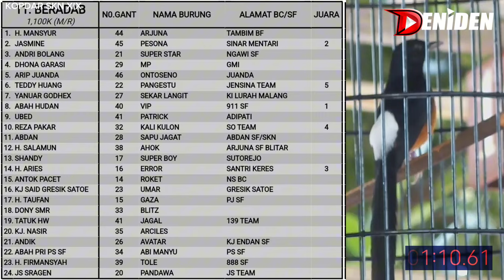MURAI 500 JUTA ‼️ TAMPIL PERTAMANYA di SKN MURAI PANGESTU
Pasca di take over beberapa hari lalau dari Rony Sarikat kepada Tedy Huang Jensina Team, Murai Batu Pangestu masih memilik Hoki saat harus ikut tos buang.

Murai seharga 500 juta ini harus Bersaing dengan 2 nomer lainnya untuk diambil 1 pemenang. Yang pada akhirnya Murai Batu Pangestu yang diwakili oleh Sandri berhasil memenangkan Tos nya dengan mendapat posisi Juara 1